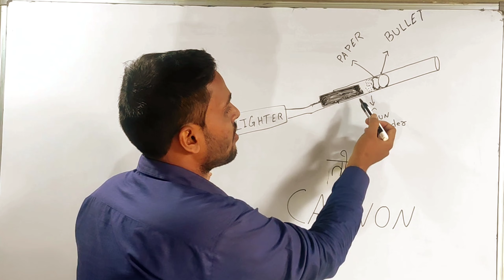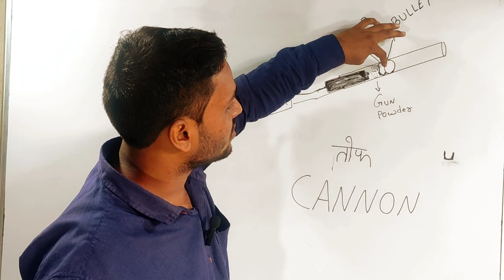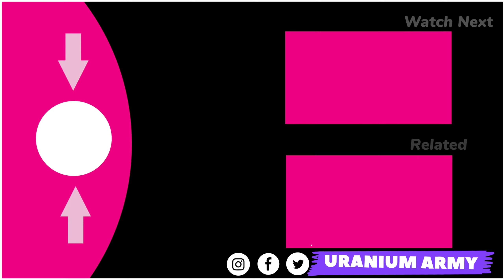From Trash to Treasure / Turning Everyday Objects into Unique DIY Projects / तोप का निर्माण करे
DIY projects are a great way to turn everyday objects into unique creations. With a little creativity and some basic materials, it is possible to transform trash into treasure. Modal can be used to create innovative designs that will add character to any space.